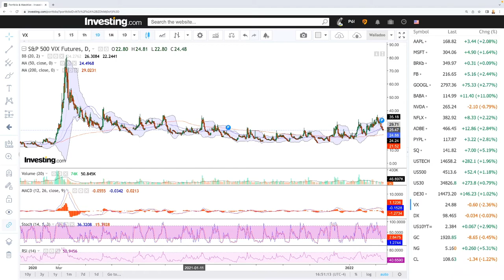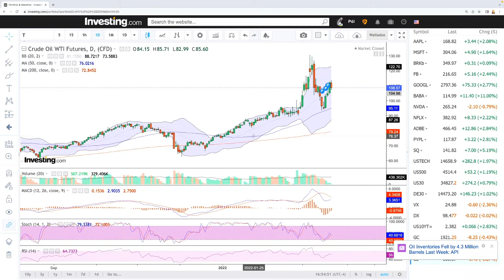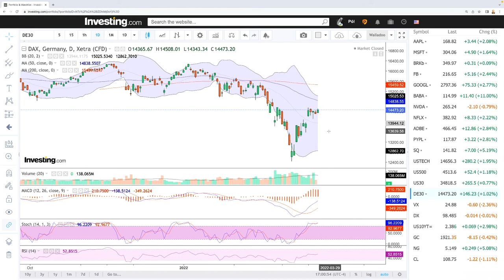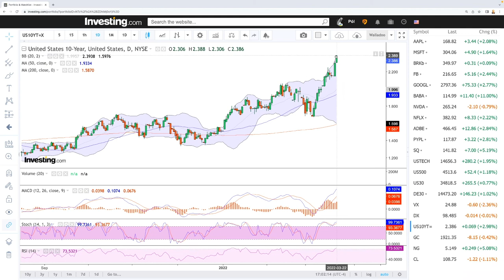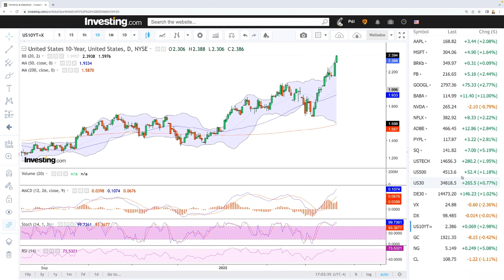Technical analysis S&P500, Nasdaq, DJ30, DAX, WTI Oil, Natural Gas, VIX for 23 March 2022